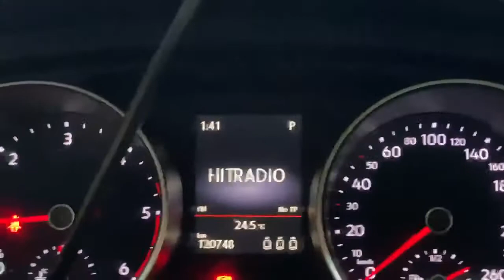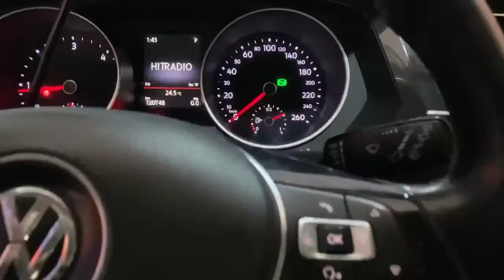Installation des optiques full led afs original volkswagen sur une tiguan 2 2017